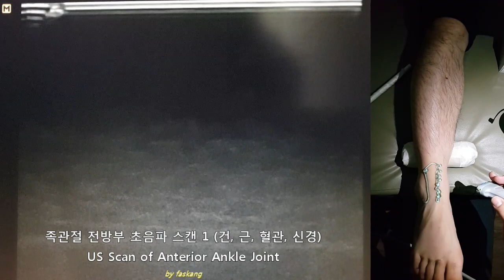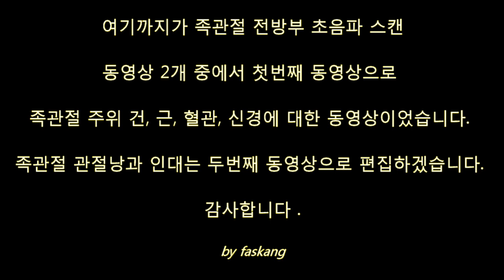95.(의사용.US exam) US scanning of Anterior Ankle 2-1(1). 족관절 2-1(1): 전방의 근-건-혈관-신경 [강찬.충남대.Chan]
초음파로 하퇴/족관절/족부의 진단과 치료를 하시고자 하는 선생님들께 조금이라도 도움이 되었으면 하는 바램으로 교육용 초음파 스캔 동영상을 제작하고 있습니다.

전체적으로..

1. 하퇴 근/건의 정상 초음파 스캔
2. 족관절 근/건/혈관/신경/관절낭/인대의 정상 초음파 스캔
3. 족부의 정상 초음파 스캔
4. 하퇴/족관절/족부에서 신경/혈관의 정상 초음파 스캔

으로  구성할 예정이며,

 앞서서... '1. 하퇴 근/건의 정상 초음파 소견' 동영상을 4편으로 제작하여 공개하였습니다.

 지금 올리는 동영상은 ‘2. 족관절의 정상 초음파 소견’에 해당하며, 아래와 같이 구성할 예정입니다.

2-1. 족관절. 전방. 초음파 스캔
2-2. 족관절. 외측. 초음파 스캔
2-3. 족관절. 후방. 초음파 스캔
2-4. 족관절. 내측. 초음파 스캔

 그 중에서 2-1. 족관절. 전방. 초음파 스캔 영상은,
- 1/2 (근, 건, 혈관, 신경)
- 2/2 (족관절 관절낭, 인대)
로 구성하였습니다.

 모쪼록 족부족관절 초음파 진료를 시작하시는 선생님들께 조금이라도 도움이 되셨으면 좋겠습니다.

Chan KANG
Orthopaedic Surgery

 감사합니다.